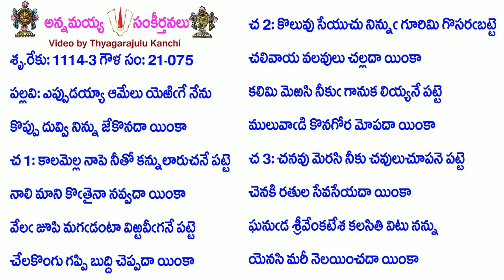Book21-Song75-9886-ఎప్పుడయ్యా ఆమేలు యెఱిగే నేను-eppuḍayyāāmēlu yeṟigē nēnu